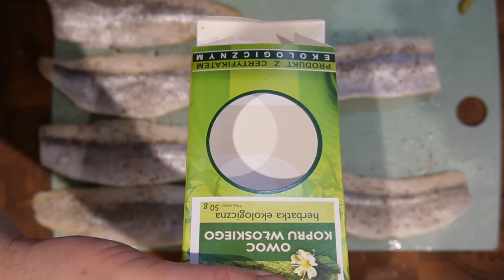NAJLEPSZE ŚLEDZIE W OLEJU Z SUSZONĄ SLIWKĄ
SKŁADNIKI:

6szt śledzi solonych odmoczonych
2 średnie cebule
6 małych ogórków kiszonych
garść śliwek suszonych
owoc kopru włoskiego 1 płaska łyżeczka
olej
pieprz